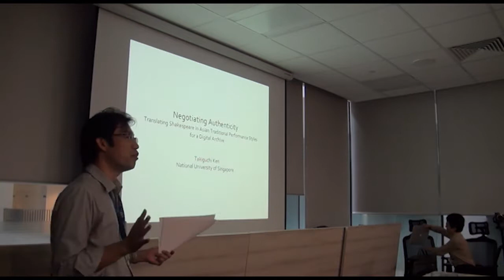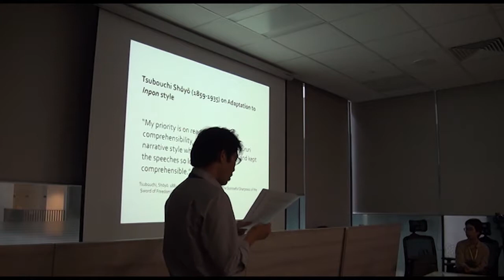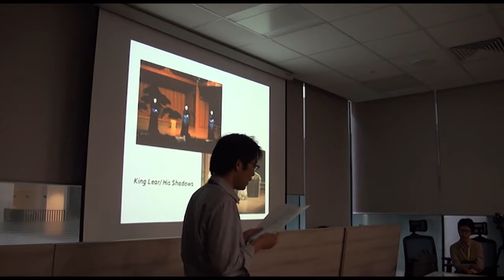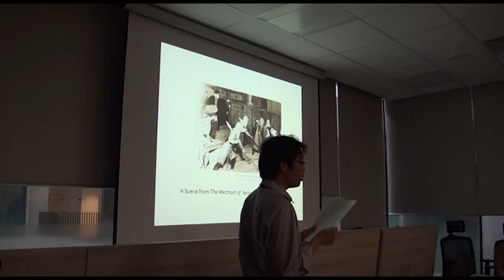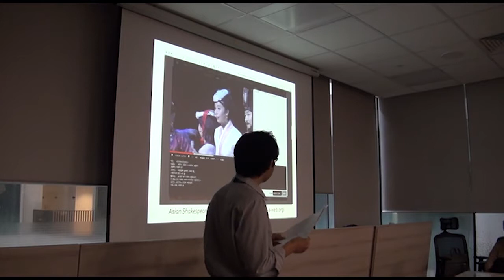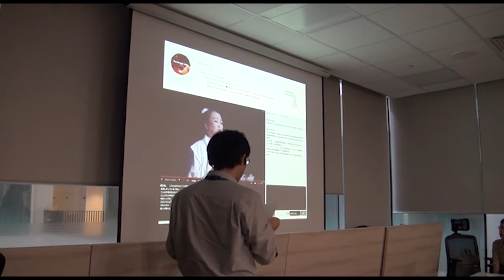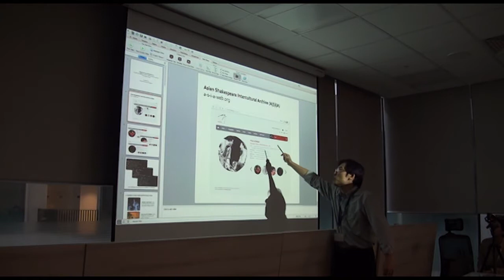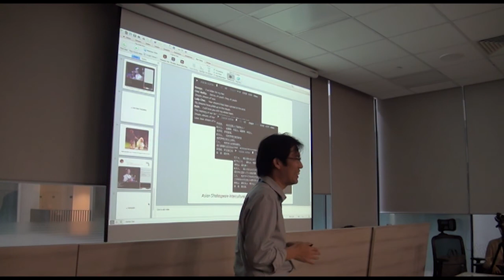Takiguchi Ken: Translating Shakespeare in Asian Traditional Performance Styles for a Digital Archive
Negotiating Authenticity: Translating Shakespeare in Asian Traditional Performance Styles for a Digital Archive

Takiguchi Ken, independent scholar and a former research fellow at the National University of Singapore's Theatre Studies Programme, discusses his translation work on Asian Shakespeare Intercultural Archive (A|S|I|A, a digital archive in this presentation.

This paper is presented at the Contemporary Tradition - Japanese Performance Genre Today conference (13 - 15 Oct 2016) in NUS.